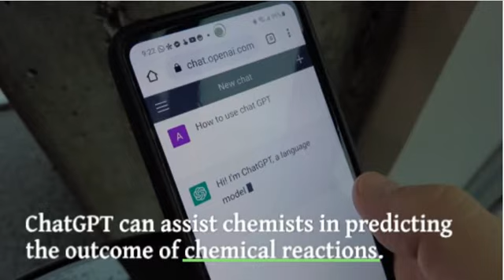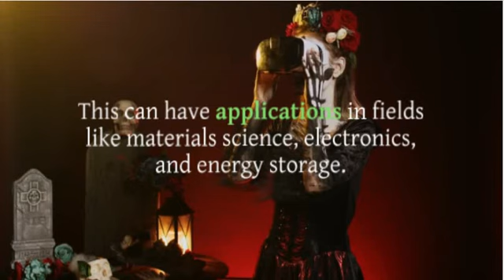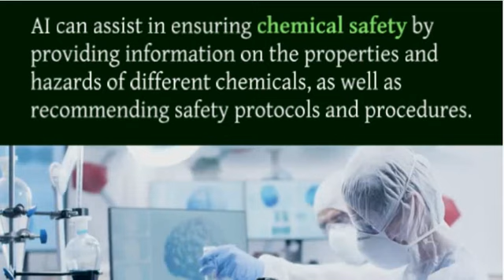How to use chatgpt for chemistry Study and research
Here you will find all videos related to education.My only motto is make education completely free.
Looking for tutors too if interested revert to me.